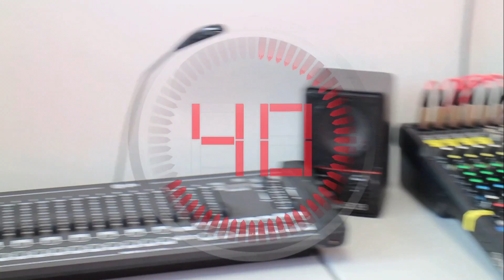TheChannel - Live Jenga Battle & Interview With Sara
Originally Broadcast 19th October 2016